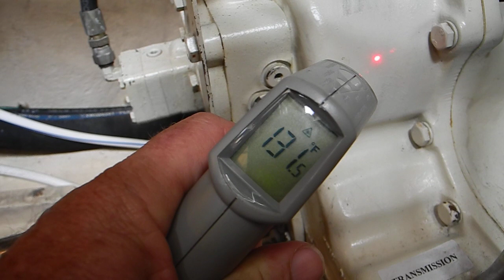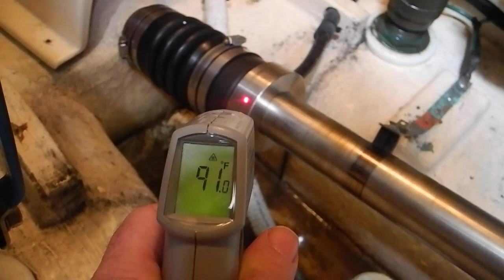Dripless shafts seal, bonding strap on shaft and TEMP readings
Dripless shaft seal, bonding strap, bilge pump and other goodies in the bilge. Learn more about cruising in our classes in Vero Beach, FL.